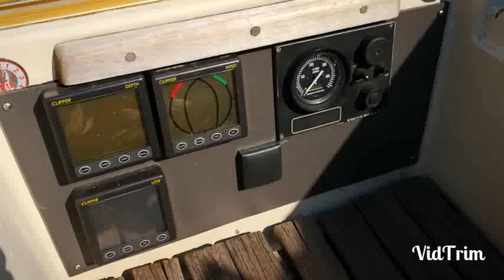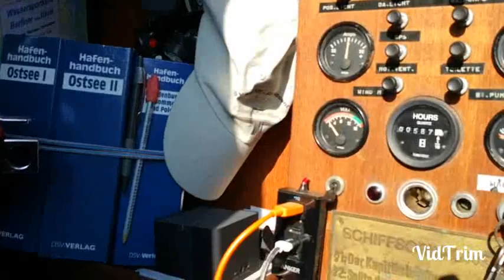Vorstellung Black Mermaid - Najade 930 de Luxe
Ein kleines Video über meinen liebevoll gepflegten GFK Klassiker aus dem Baujahr 1971.